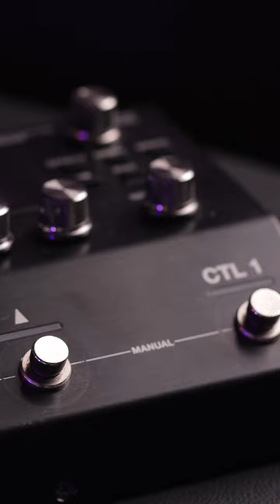Ligando pedais de overdrive na pedaleira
Veja como ligar pedais de overdrive na pedaleira.